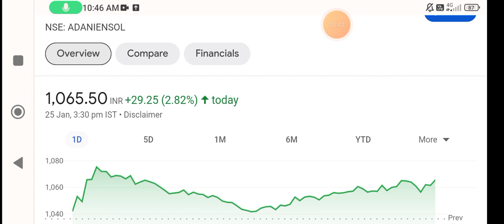Adani Energy share | adani energy share news | adani energy share latest news